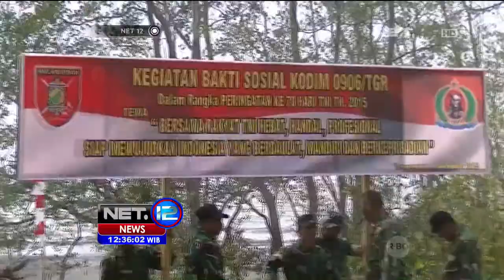Ribuan Umat Buddha Gelar Aksi Tanam Puluhan Ribu Mangrove di Pantai Hutan Kota Surabaya - NET12